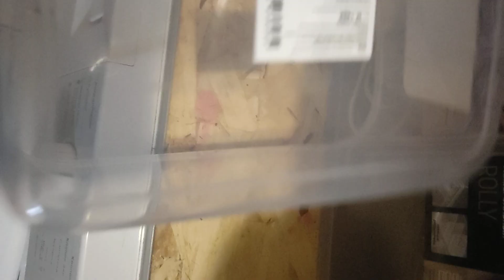экономия в магнит косметике#1